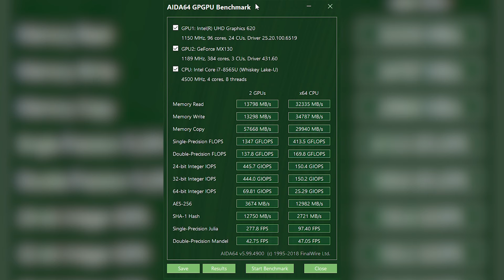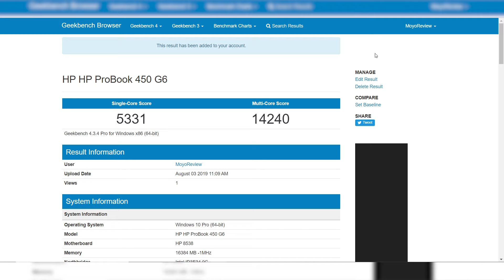Обзор HP ProBook 450 G6 — ноутбук, где всё, как положено (почти)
Какие устройства и ноутбуки вы чаще всего встречаете в разнообразных офисах? Мы думаем, что чаще всего это именно HP. И предлагаем посмотреть на новый HP ProBook 450 G6.